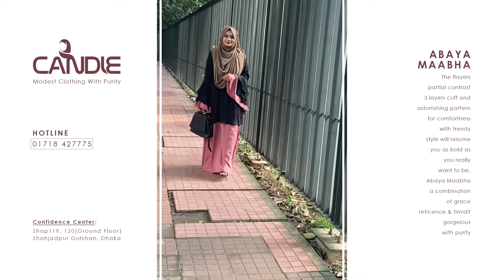Abaya Maabha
The flayers, partial contrast, 3 layers cuff, and astonishing pattern for comfortness with trendy style will resume you as bold as you really want to be.
Abaya Maabha, is a combination of grace, reticence, and timidity.
Price:
Available sizes: (Length/Chest)
52/42
54/44
56/46
Size customization available*
To place an order please inbox us:
- Product photo
- Size
Visit showrooms:
Banasree Showroom: House 27, Ground Floor, Road 5, Block B, Banasree, Rampura, Dhaka

Shahjadpur Showroom:
Confidence Center Shopping Mall
Shop 119, 120 (Ground Floor)
Shahjadpur, Gulshan, Dhaka